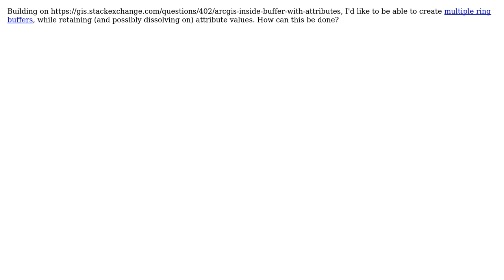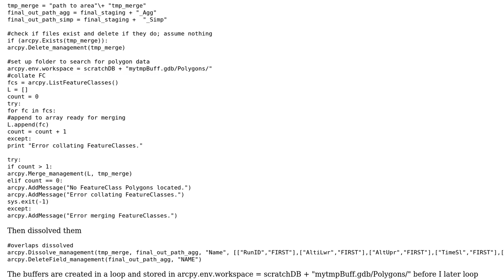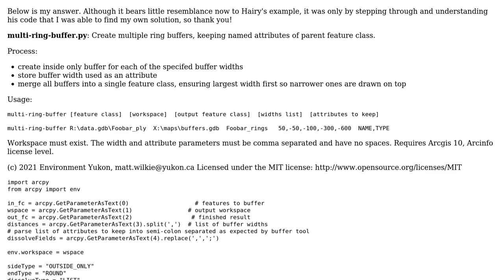GIS: Multiple ring buffer with attributes (2 Solutions!!)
GIS: Multiple ring buffer with attributes

With thanks & praise to God, and with thanks to the many people who have made this project possible! | Content (except music & images) licensed under CC BY-SA | Music | Images & others | With thanks to user matt wilkie user Hairy and the Stack Exchange Network Trademarks are property of their respective owners. You are responsible for your own actions.